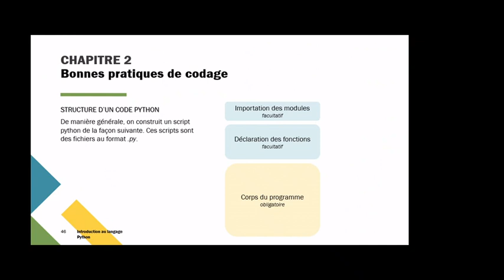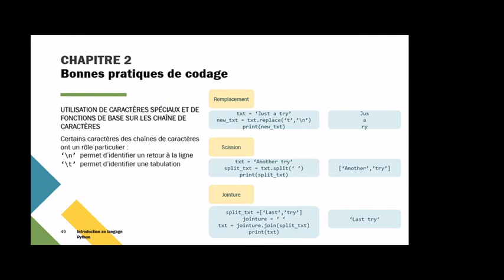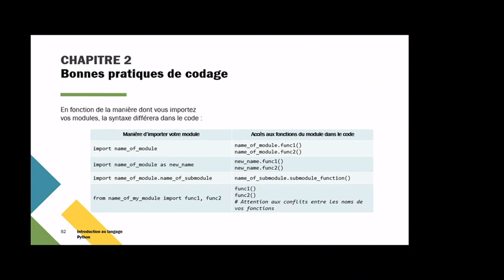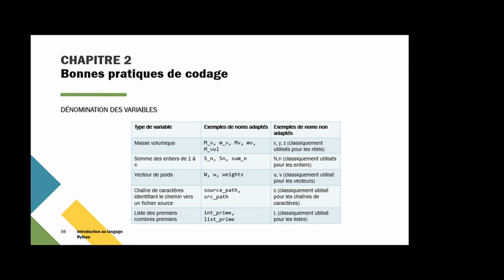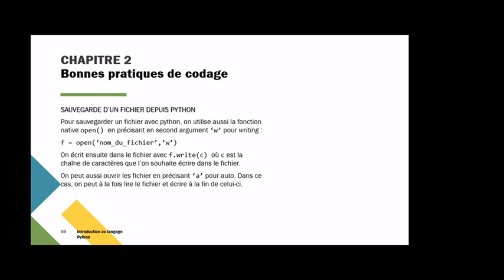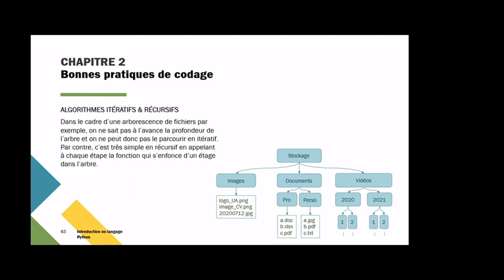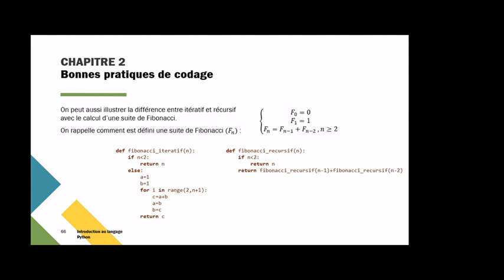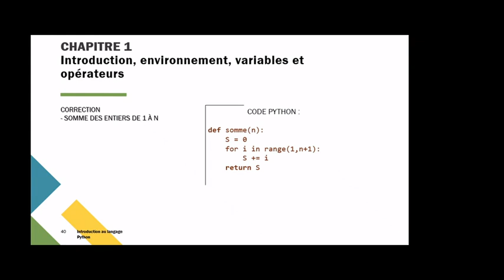Introduction to Python part 2